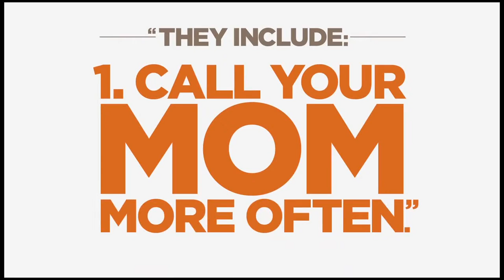Book of Mormon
Showing at the Prince of Wales Theatre in London.